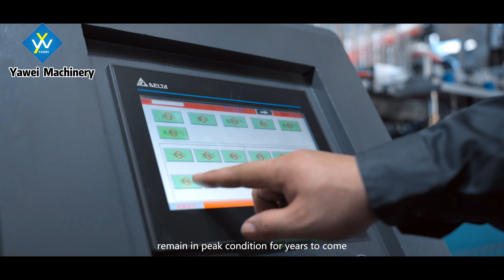6 cavity stable 9000BPH YW-L6S PET Blow Moulding Machine